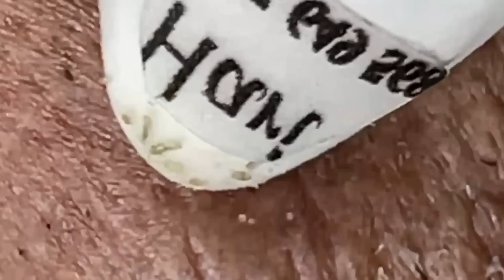مستقيل و بدمع العين امضي حبيبتي